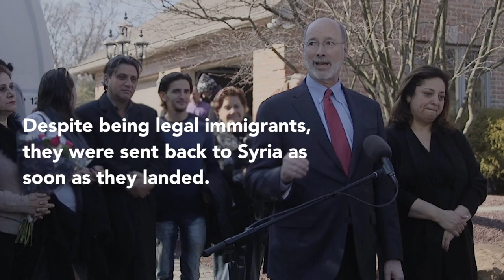Governor Wolf Welcomes the Assali Family Back to Their Home in Pennsylvania